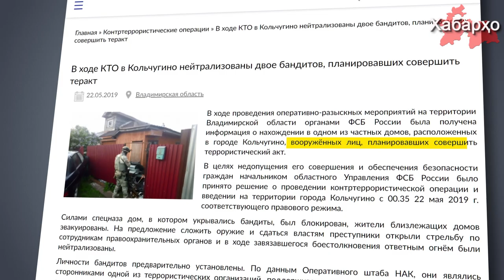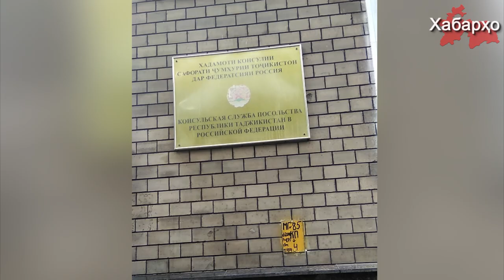Шӯъбаи махсуси ФСБ ду шаҳрванди Тоҷикистонро ба қатл расонд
Дар вилояти Владимири ФР коркуни шӯъбаи махсуси ФСБ тибқи маълумоти эҳтимолӣ ду шаҳрванди Тоҷикистонро бо силоҳи оташфишон куштааст.